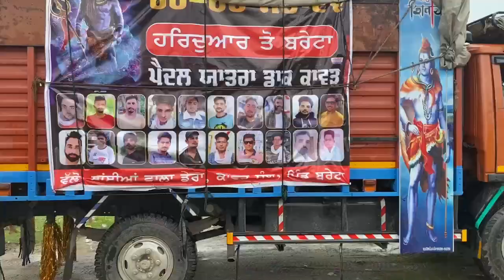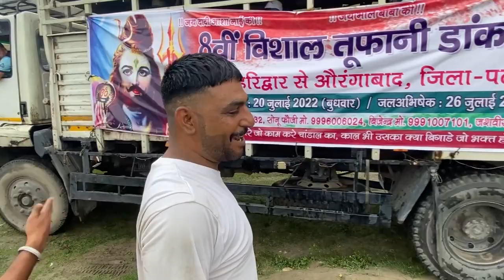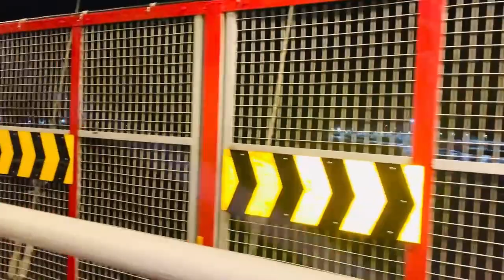Kawad yatra Haridwar to Bareta 2022 || Adam Kawad yatra Bareta 2022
kawad yatra
haridwar kawad yatra 2021
haridwar kawad yatra 2021 news
up kawad yatra 2021
uttarakhand kawad yatra 2021
2021 kawad yatra chalegi ya nahin
2022 kawad yatra kab hai
kawad yatra live news
latest news kawad yatra